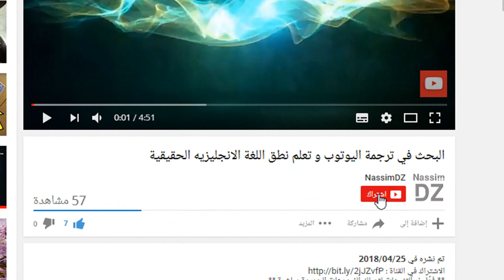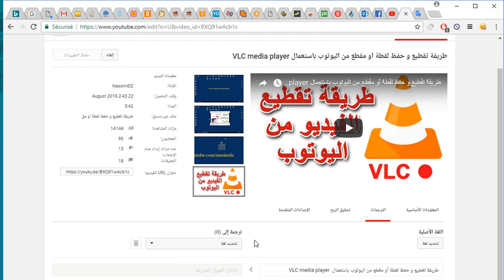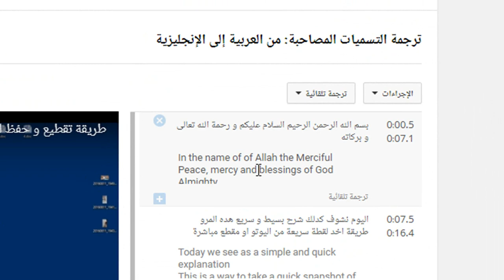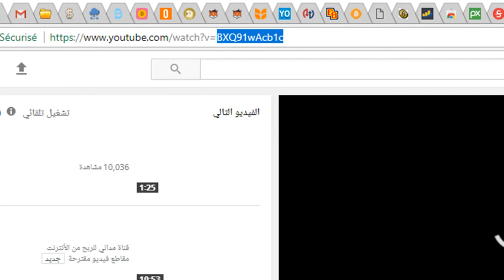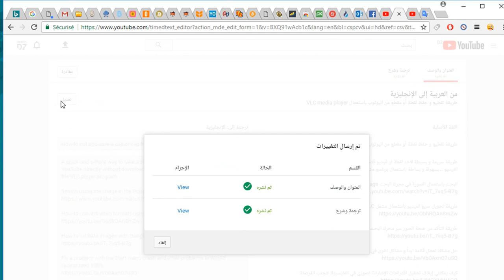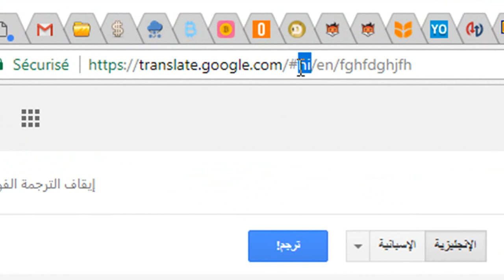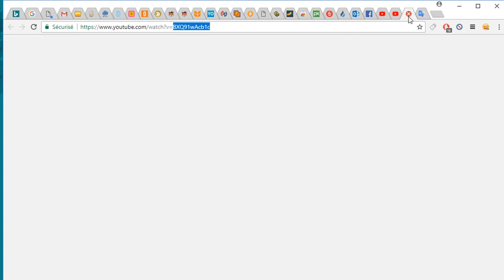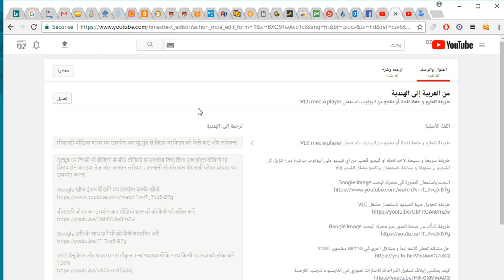إضافة ترجمة سريعة للفيديو بلغات متعددة .. عنوان و وصف و محتوى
شرح بسيط لافضل طريقة لترجمة الفيدية بسرعة الى لغات ماعددة بخطوات بسيطة الترجمة تتم على عنوان الفيديو و صندوق الوف و محتوى الفيديو ..
فعّل زر التنبيهات لتصلك الفيدوهات الجديدة مباشرة